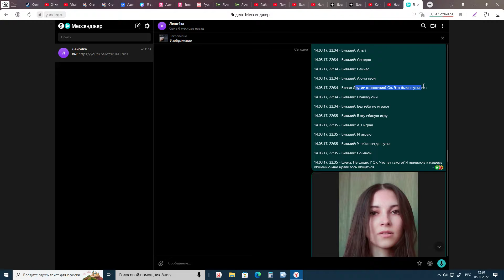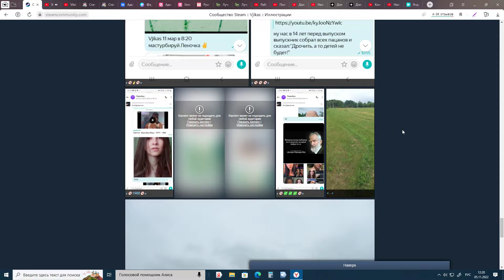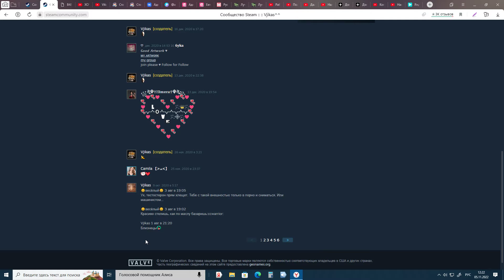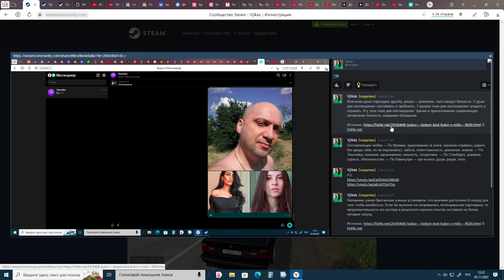18+ ррррр 31.03.17, 8:45 - Елена: Все...до свидания неадекват